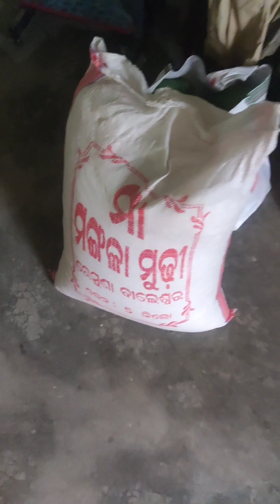Travel from mayurbhanja to bhubaneswar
travel
travel documentary
travel videos
travel blog
grooming
gluten-free
featured
travel tips
food &amp; drink
airport hacks
decorating
healthy living
parenting
family travel
roduct reviews
travel